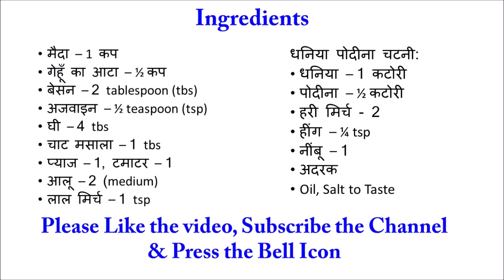Papdi Chaat Recipe, Dahi Papri Chaat, How to make Papdi Chaat, घर पर बनाए बाजार से बढ़िया पापड़ी चाट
Papdi Chaat Recipe, Dahi Papri Chaat, How to make Papdi Chaat, घर पर बनाये बाजार से बढ़िया पापड़ी चाट
Imly Chutney Recipe:

papdi chaat
chaat papdi
chaat papri near me
papdi chaat near me
chaat papdi near me
papdi for chaat
dahi papdi chaat near me
buy papdi for chaat
ki recipe video, ki recipe

chaat papdi recipe, chaat papdi recipe in hindi, punjabi papdi chaat recipe, make papdi chaat video, aloo papdi chaat, papadi chaat, papdi chaat recipe in hindi, bhalla papdi chaat recipe